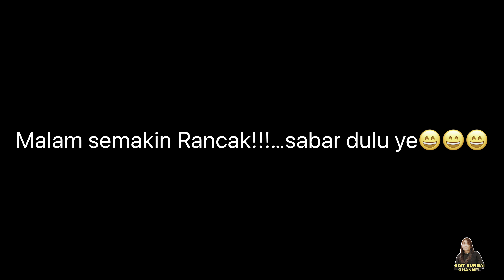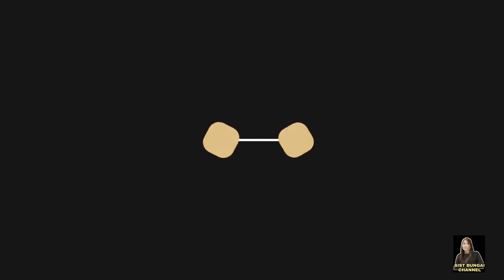Bila Kami Berkumpul Lain Pulak Yang Terjadi????😂😂😂